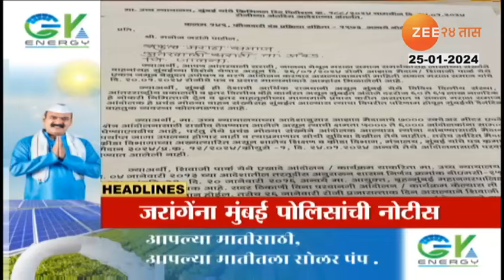Top Headlines Today | टॉप हेडलाईन्स | 3.00 PM | 25th JANUARY 2024 | झी २४ तास | Zee24taas